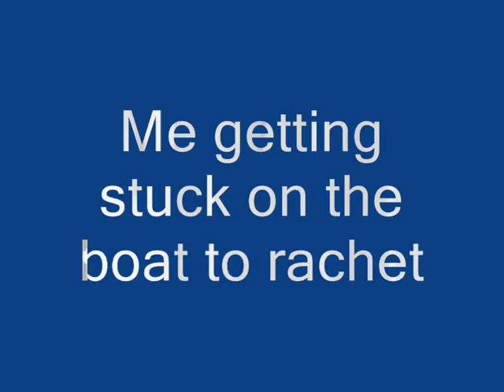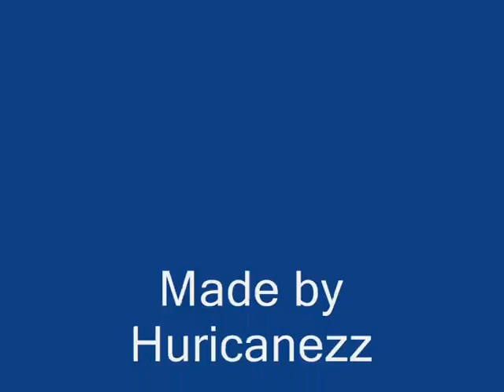Best and awsome boat glitch on world of warcraft!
Boat glitch on the boat from stranglethorn vale to rachet. i dont even no how i did it and i wont be able to do that again if i even tried. Enjoy!